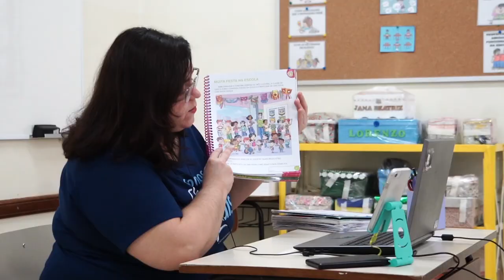Claretiano - Colégio São José apresenta novos espaços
Prédios Pe. Bento  e Pe. Ciro foram ampliados e reformados para acolher estudantes dos ensinos Infantil, Fundamental e Médio.